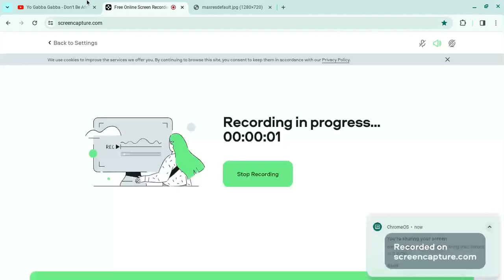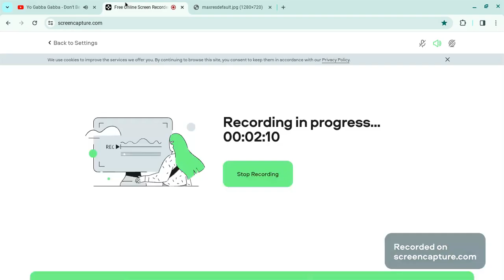Yo Gabba Gabba! Songs- Don't Be Afraid(Train)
Taken from S1e18 Train